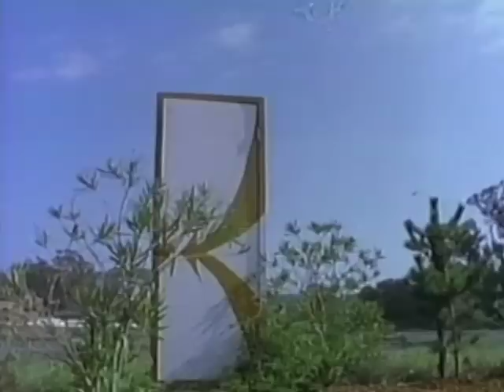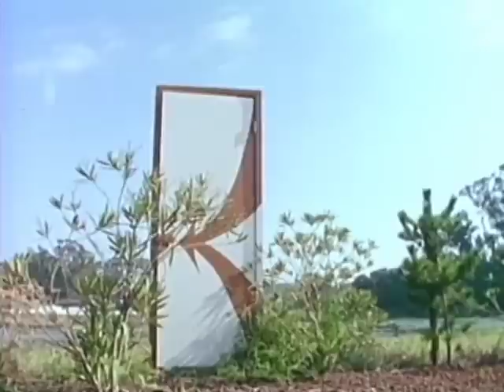3. Bay Tidelands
Tripping with Terwilliger, Habitat Adventures
Five Nature Education Films to supplement Life Science Curriculum